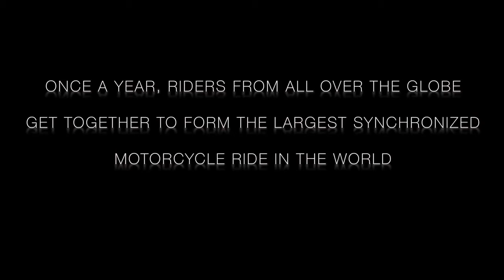Sync The Planet 2016 - MotoVlog Mach1 Aussie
Mach1 Aussie rides and vlogs in Sync The Planet 2016 from Perth Western Australia.

Once a year, riders from all over the globe get together to form the largest synchronized motorcycle ride in the world.  The world event has forged new friendships and solid bonds accross the planet in support of global unity.

Mach1 Aussie rides with fellow Perth vloggers Cited Fujitsu and Boerewors Roll around Perth

MotoVlog 24 - Sync The Planet 2016
00:00 - Sync the planet Intro
01:00 - Mach1 Aussie intro
01:37 - Who I am riding with (fellow vloggers)
02:20 - Cited's camera setup
02:48 - South Perth foreshore
03:25 - Photo's of the bikes
04:00 - Rev bombs under the bridge
04:40 - Fast Forward footage (with music)
05:28 - Outro